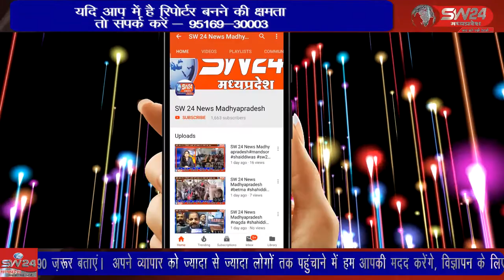ujjain- प्रतिदिन भोजन वितरण जरूरतमंद लोगों के लिए किया जा रहा है ताकि वह भूखे ना रहें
उज्जैन के रेलवे स्टेशन देवास गेट बस स्टैंड क्षेत्र में प्रतिदिन भोजन वितरण जरूरतमंद लोगों के लिए किया जा रहा है ताकि वह भूखे ना रहें और वह भूखे रहकर रात ना गुजारे हैं उनके परेशानी खत्म हो । उज्जैन से विरेन्द्र शर्मा की रिपोर्ट